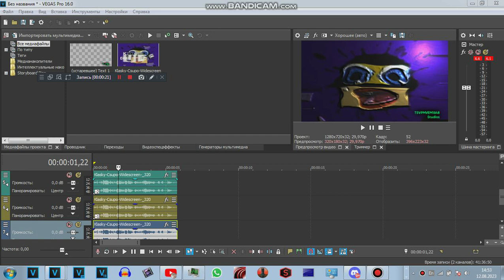How To Make G-Major 69 By Me?